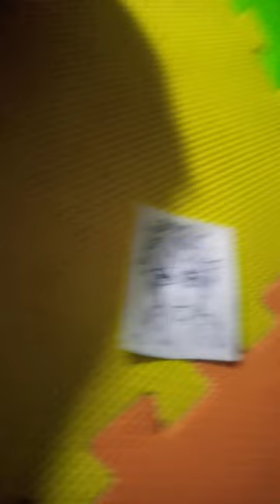Marso 23, 2024